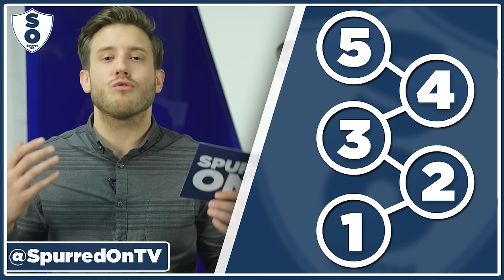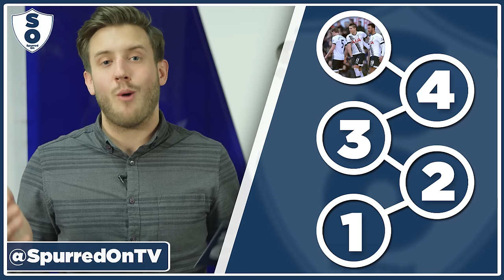Tottenham 4-1 Sunderland | 5 THINGS WE LEARNED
Jack discusses what we learned from the games against Sunderland and Leicester.

Facebook.com/coysnews